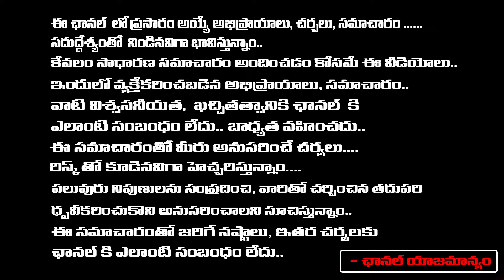TDP Minister Wife Lashes Out At Police Officials | Minister Ramprasad Wife News | RED TV TELUGU